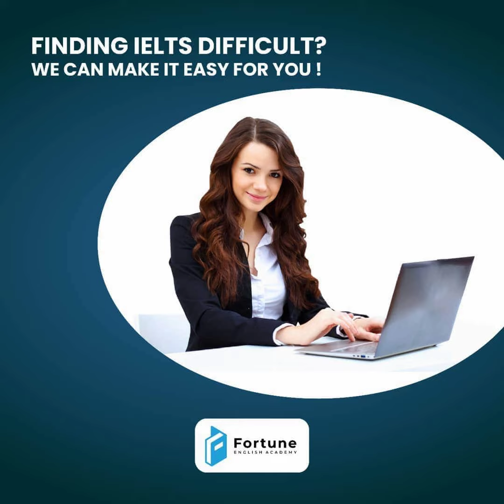Online Classes for Spoken English, IELTS and Grammar for competitive exams